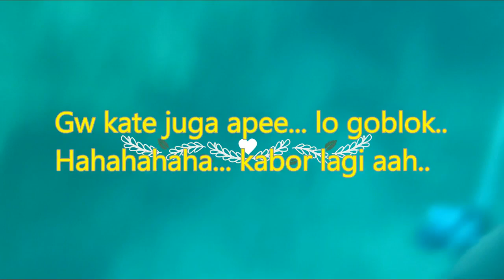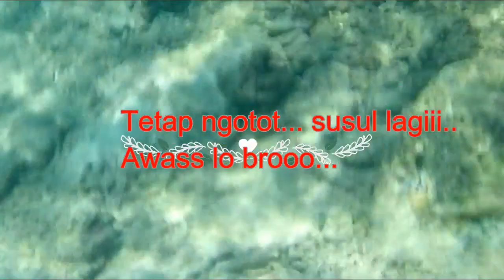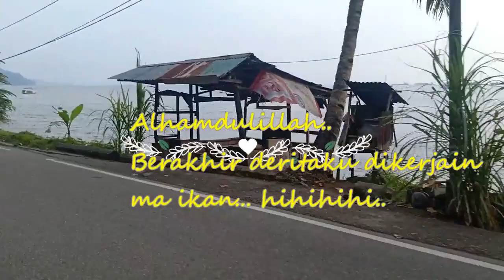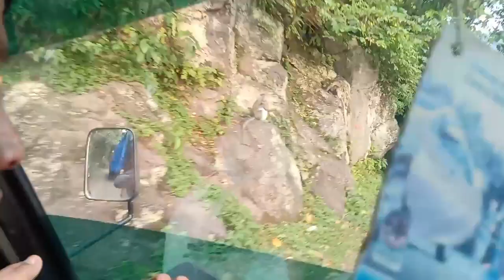Spearfishing Laut Padang-Memanah ikan karang-Detik-detik melepas tembakan tiba-tiba muncul sesuatu !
Kami yang saat ini tergabung dalam spearo padang atau spearo sumbar melakukan diving menyelam menembak ikan atau memanah ikan menggunakan speargun saat itu. Speargun menembak atau Speargun memanah yang dipakai menggunakan speargun besar, sehingga tak seimbang dengan ikan sasaran yang hanya ikan karang berupa ikan2 kecil. Memanah ikan atau menembak ikan dilakukan pada karang2 dangkal dan bukan karang dalam. Kedalaman karang dari permukaan laut hanya kurang dari 5 meter. Keadaan cuaca waktu itu sangat mendukung. Permukaan air laut tenang, air jernih, cuaca baik. Kejernihan air membuat ikan2 karang yang sedang bermain disela2 bunga karang2 laut itu menjadi jelas dan indah dilihat. Juga terdapat lobang2 atau goa2 karang yg kecil. Sebagian menjadi sarang ikan karang tersebut. Ikan karang ini memang  terlihat jinak, namun jangan dikira semuanya merupakan ikan karang jinak,beberapa ikan karang tersebut juga sulit di takhlukkan. Hal ini terkadang menimbulkan perasaan emosi disaat detik2 kita melepas tembakan tersebut sehingga speargun atau mata panah menjadi tidak fokus pada sasaran dan tembakan meleset. Seperti pada video menyelam, video menembak ikan atau video memanah ikan diatas. Saat itu ikan sasaran tembak atau ikan sasaran panah adalah ikan taji2 yg merupakan ikan yang hidup di karang-karang laut. Seorang spearo harus mempunyai kemampuan diving atau kemampuan menyelam yg cukup. Harus faham tekhnik menyelam juga tekhnik menembak ikan atau tekhnik memanah ikan. Disamping itu harus mempunyai peralatan snorkling atau alat snorkling atau alat menyelam yang cukup memadai agar hasil memanah ikan atau hasil menembak ikan bisa memuaskan agar kita dapat ikan banyak. Apalagi untuk memanah ikan besar atau ikan monster harus punya keahlian khusus dalam memanah ikan atau menembak ikan di laut

Dejan Sverko